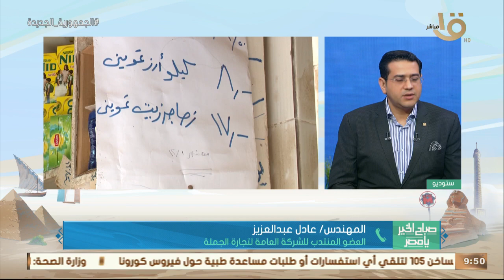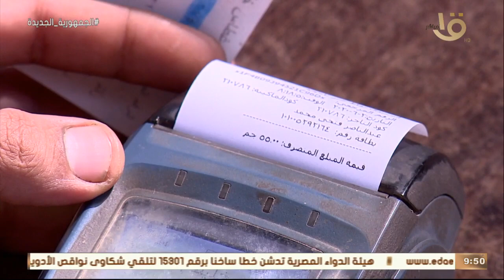حزمة جديدة من المساعدات التموينية للأسر الأكثر احتياجاً.. م. عادل عبد العزيز يوضح التفاصيل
صباح الخير يا مصر | حزمة جديدة من المساعدات التموينية للأسر الأكثر احتياجاً.. م. عادل عبد العزيز يوضح التفاصيل